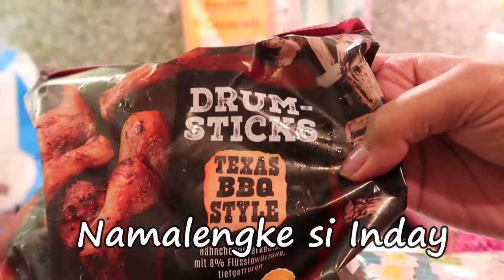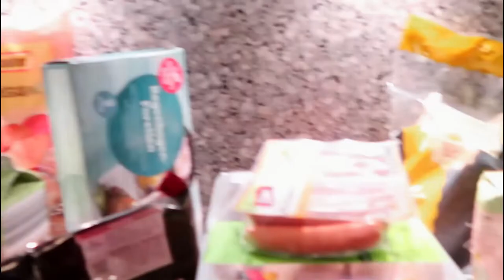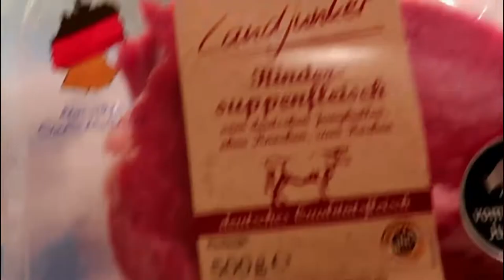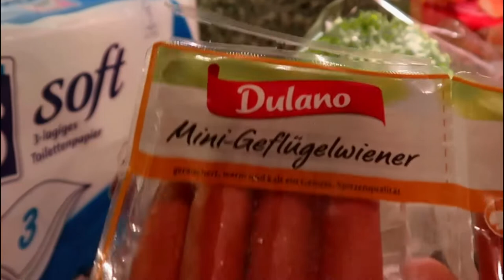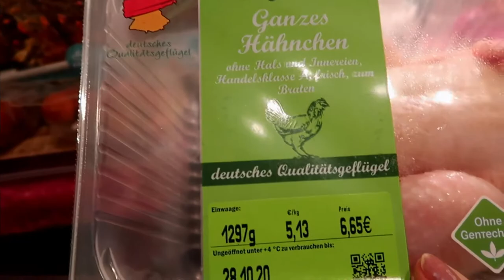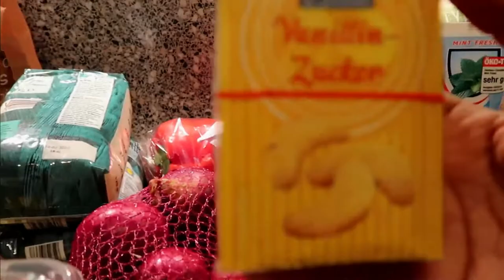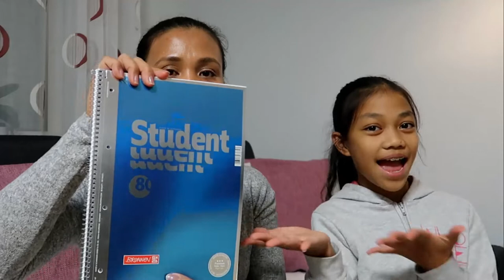PAANO BA MAGBUDGET NG PERA PARA SA PAMILYA? H&M MINI HAUL / BUHAY SA GERMANY by Liza Mejer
SPECIAL SHOUT OUT TO MY MEMBERS!
Thank you so much guys for supporting my channel 😘🥰🧡

✅ @Scarlet Camajalan ❣ Very supportive🧡 but she is not a youtuber!